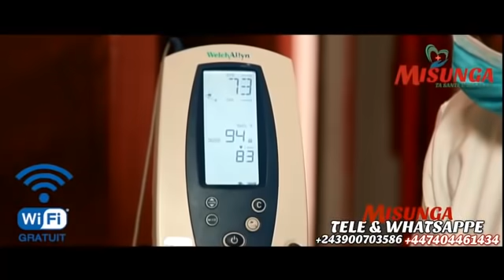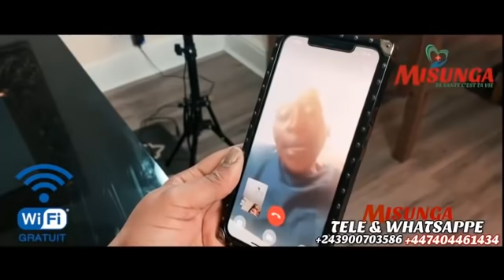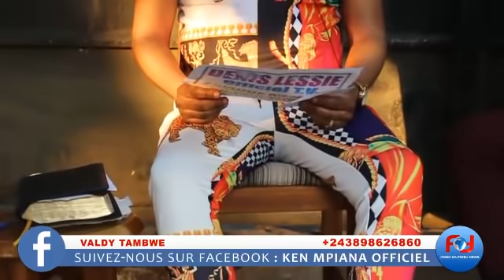DENIS LESSY TRÈS FÂCHÉ CONTRE KOFFI MANICKE AZA SIMA YA GUERRE CARINE ABOYAKI